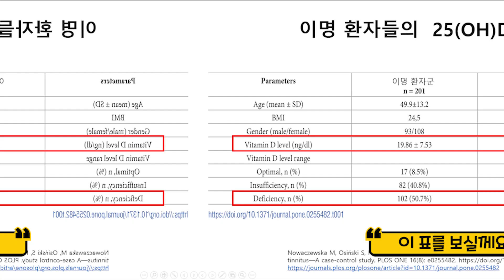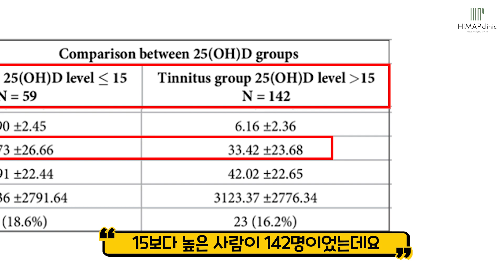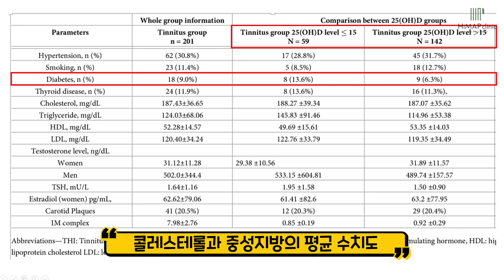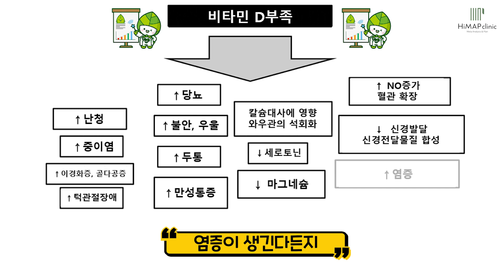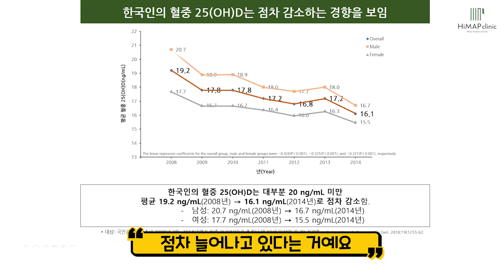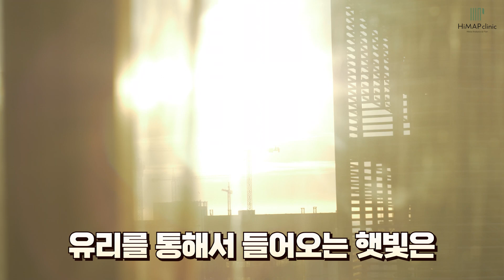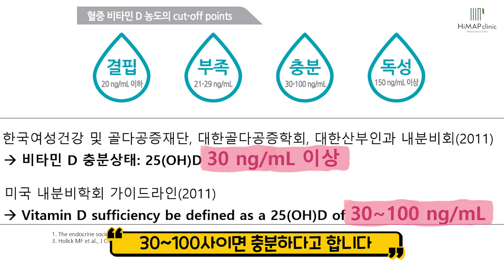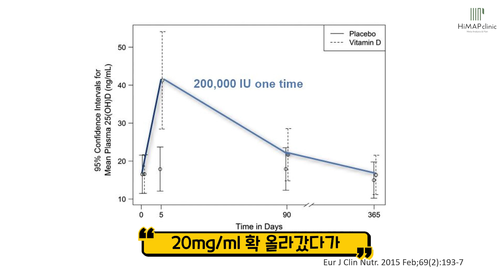비타민D 부족이 이명의 원인이다?! 최신 논문으로 소개해드립니다! | 이웃집닥터 김혜연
♥ 이웃집닥터 상담및예약 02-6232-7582 /교대역1번출구

하루 햇빛 15~20분만 쬐거나 음식물 섭취를 통해
일평균 비타민 D 섭취량을 충족시켜 준다고 알려져 있습니다.
그런데 몇년 사이 비타민D가 부족하다는 진단을 받는 분들이 굉장히 많아졌어요.

특히 최근에는 50~60대보다 20~30대의 비타민D 결핍이 더욱 심각하다고 합니다.
비타민D가 결핍되면 다양한 질병들이 동반되는데요.
그중에서도 비타민D의 부족이 이명으로도 이어진다고 합니다.

비타민D는 왜 우리 몸에 중요할까요?
그이유는 무엇이며 어떻게 비타민D를 섭취하는 것이 좋을지
그동안 잘 알지 못했던 비타민D가 이명에 미치는 영향을
관련 논문을 통해 이웃집닥터 하이맵 김혜연원장님이 자세하게 설명해 드립니다.

지금 영상에서 확인해주세요!

♥ 이웃집닥터 김혜연을 카페에서 만나요
이웃집닥터 김혜연의 카페를 통해 궁금하신 내용을 상담받으세요

♥ 닥터 김혜연의 개인저서 ‘5일의기적 당독소다이어트’ 보러가기

♥ 닥터 김혜연, 이희창원장의 저서 ‘이명이사라지는순간’ 보러가기